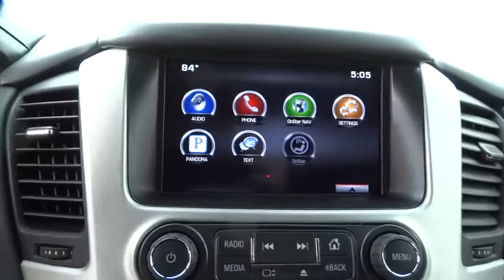2015 GMC Yukon Tulsa, Broken Arrow, Owasso, Bixby, Green Country, OK G50060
2015 GMC Yukon

Ferguson Superstore
1601 N Elm Place